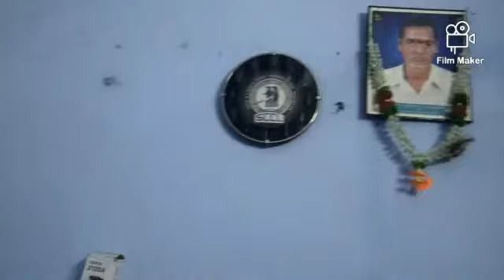prank with snake by manainti kitchan by indhu